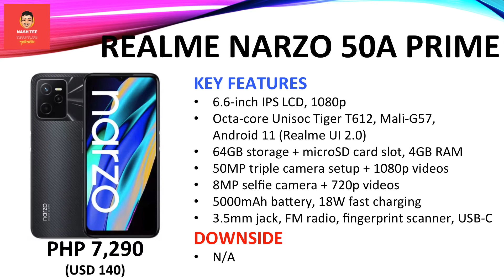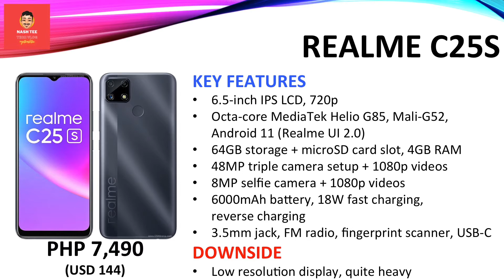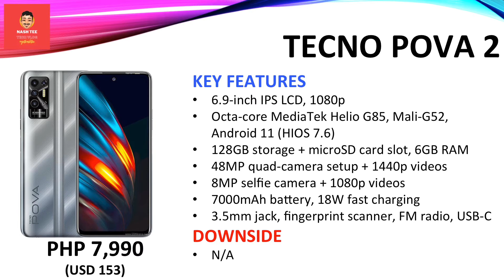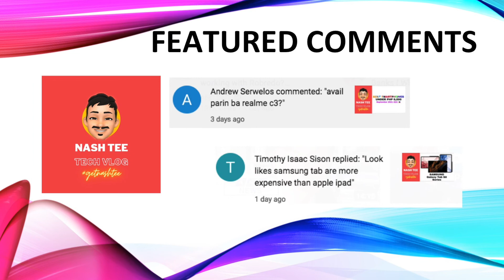Poco C40 Specs, Price & the Competition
Check out everything you need to know about the Poco C40. Take a quick look at its specs, key features (the good and the bad), pricing and its competitors.

Chapters
00:14 Poco C40: Specs
00:41 Poco C40: Competition

1. This was created on June 7, 2022.
2. Actual price may vary depending on promos, price cuts and other offers.
4. I'm not a seller. I just share the price list.
5. Poco C40 does not have an SRP in the Philippines yet.